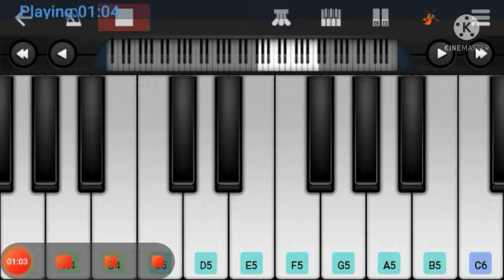Pirates of Caribbean theme song in piano walk band